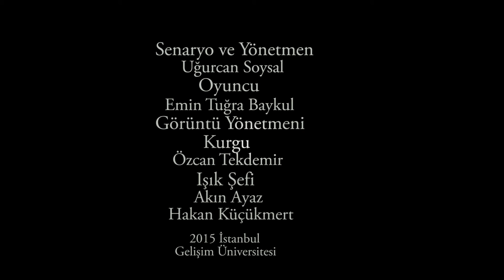Sen Kısa Film